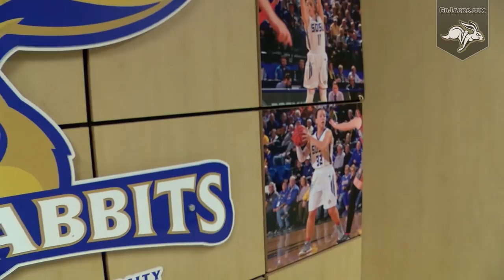Women's Basketball vs Western Illinois Highlights (03.02.2019)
All five starters scored in double figures as the South Dakota State women's basketball team won its league-leading sixth Summit League regular-season title after defeating  Western Illinois 100-62. The Jackrabbits have now won 13-straight games to improve to 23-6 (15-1 TSL)